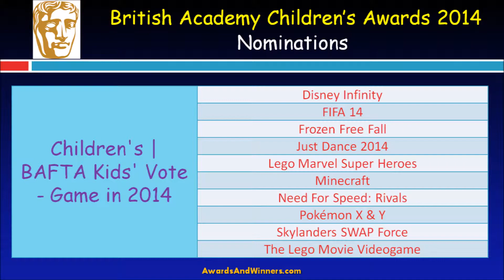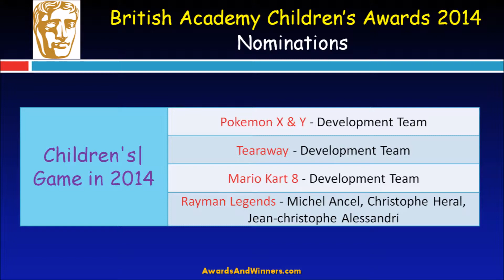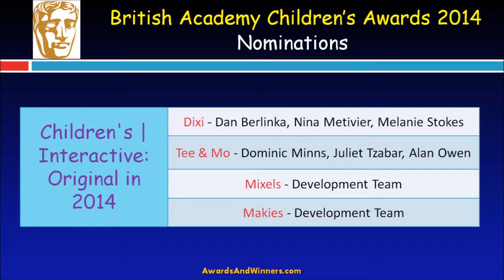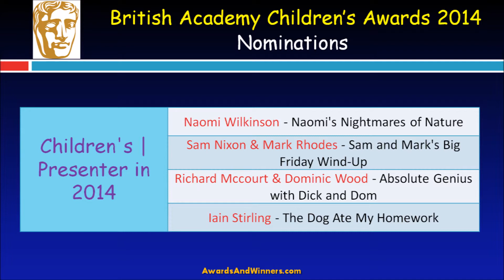Bafta Children Awards Nominations 2014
Bafta Children Awards Nominations for the year 2014 are announced. Watch the full list of nominees. Winners will announced on 23rd November 2014 at Roundhouse, London.